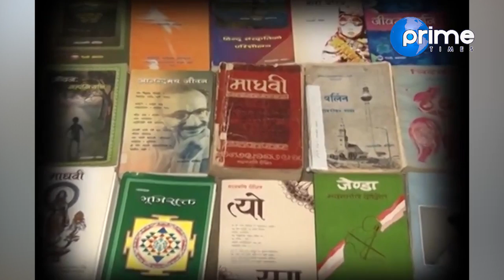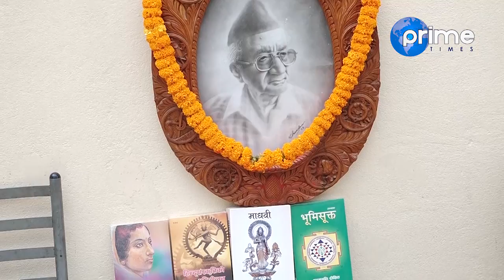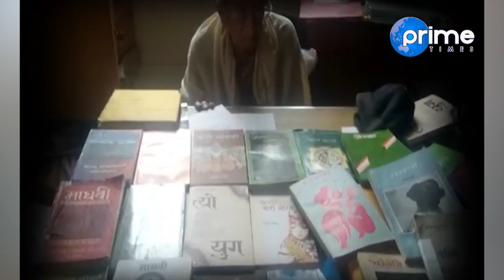को हुन् मदनमणि दीक्षित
Program: Reports